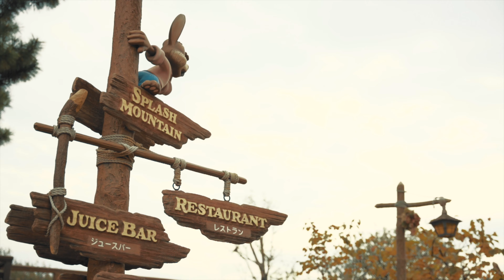Every Morning 30sec Disney 2020.12.18